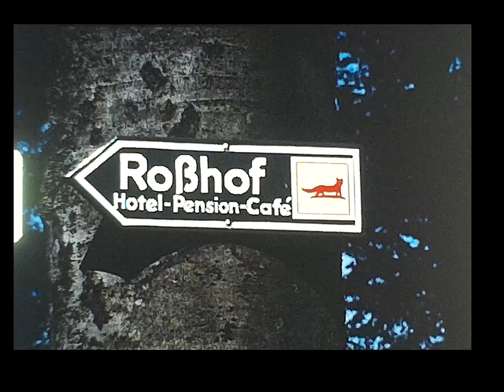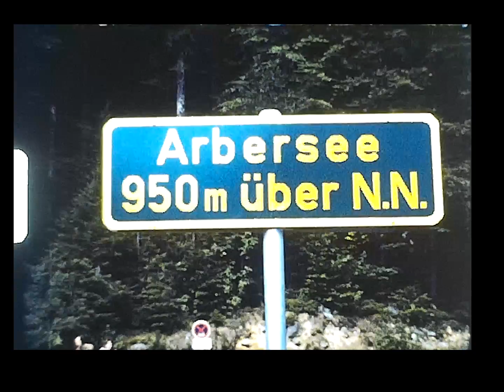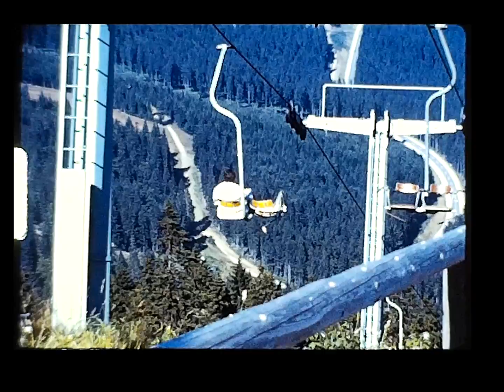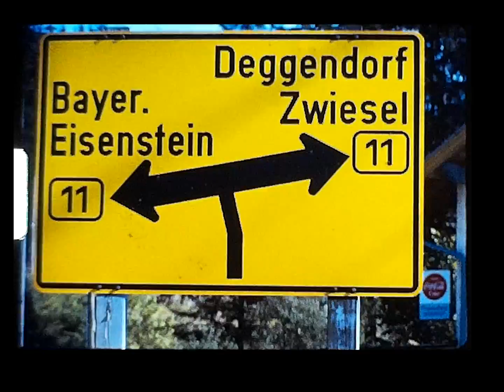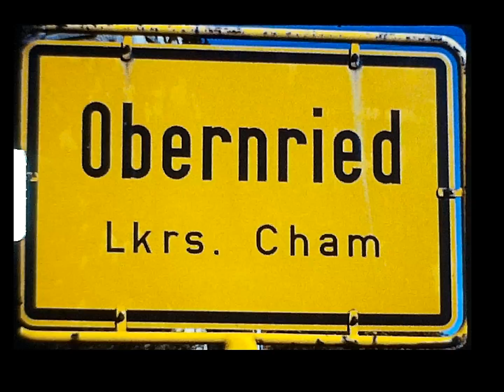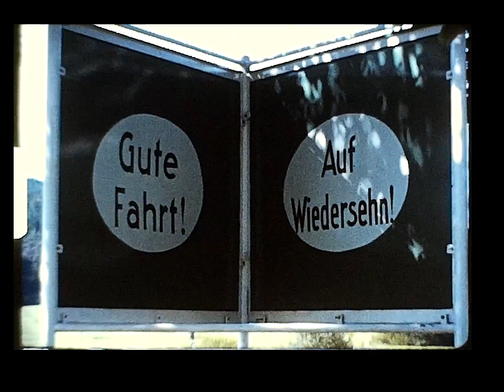09 Rosshof 1974 60p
Some of the sights:

10:51 Großer Arbersee

12:21 Arber-sesselbahn

15:19 Regenhütte

20:30 Gasthaus (Berghof) Gibacht